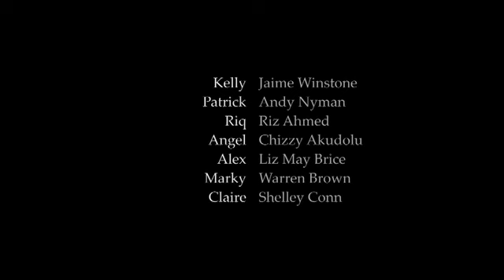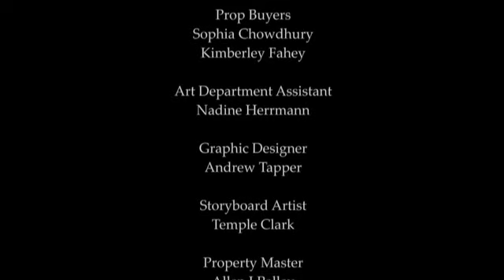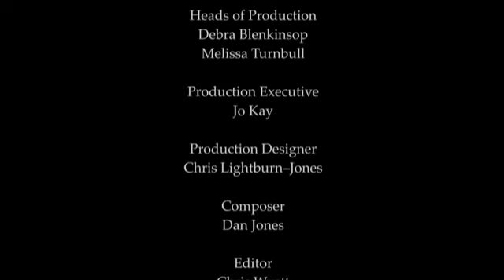Dead Set #5 Repack (HUNSUB)